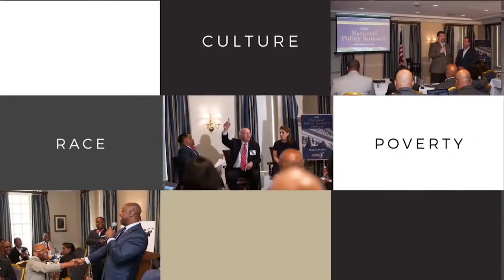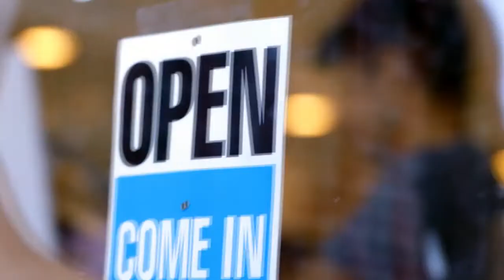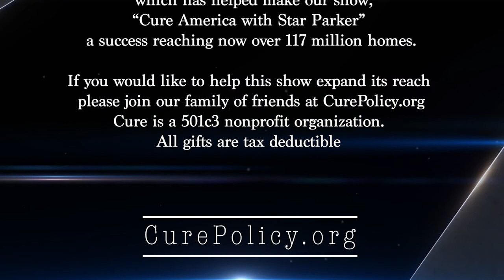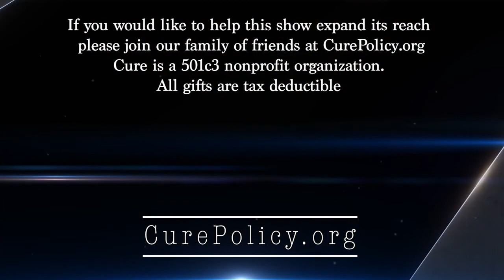Race, Rage & Reconciliation — CURE America with Star Parker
Description:

Live from the National Religious Broadcasters convention in Dallas, TX, this week’s episode of CURE America with Star Parker features pastors from the Center for Urban Renewal and Education’s Clergy Center who were there with the CURE team to learn from and fellowship with the thousands of attendees and speakers.  Each day of the conference, we hosted an event “Coffee, Croissants and Conversations” in which we asked our pastors to discuss some of the most pressing issues of our day that are affecting our most distressed communities.  Chicago Pastor Caesar LeFlore discussed education and policing in poor communities; former NFL football player Ryan Newsome gave his testimony about attending a Black Lives Matter rally and the burden of race and rage in our country today; and our own Board Chairman Marc Little walked us through the controversial Critical Race Theory and the concerns we as Christian should have, especially in what is being taught to our children.

The final day’s discussion lasted nearly ninety minutes as our pastors delved deep into the issues they are facing in the midst of racial tensions and violence in the country and a national debate on these issues.  These pastors and thousands around the country are in need of resources and support from organizations like CURE to impact their communities and those making policy decisions in Washington.

We captured the best of these important discussions for this week’s episode.